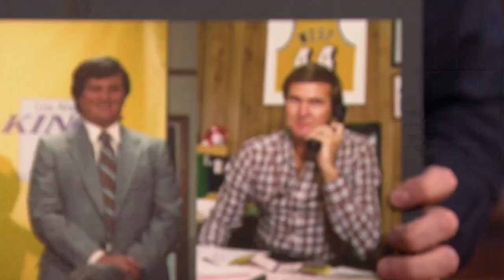Jason Clarke Worked Out His Buns to Play Jerry West in Winning Time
Jason Clarke talks about telling his dad he wanted to be an actor, playing Jerry West in the series Winning Time: The Rise of the Lakers Dynasty and going skiing with his family.

Jason Clarke Worked Out His Buns to Play Jerry West in Winning Time - Late Night with Seth Meyers